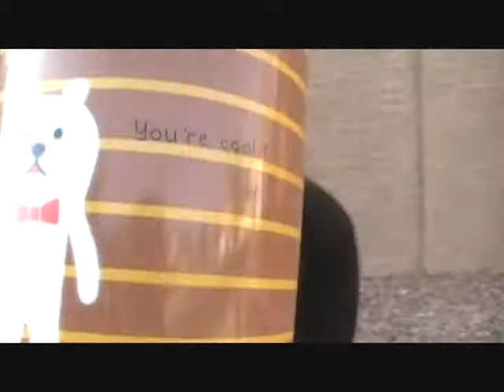The Weekend Events